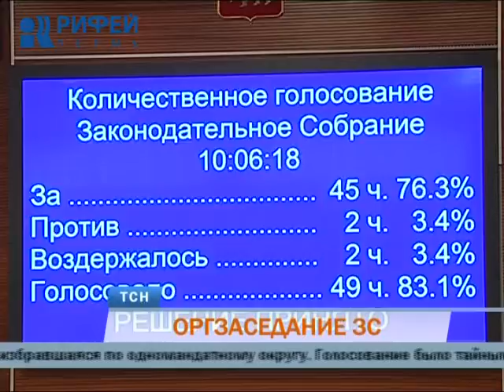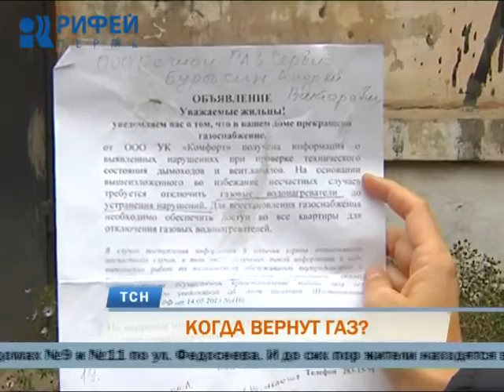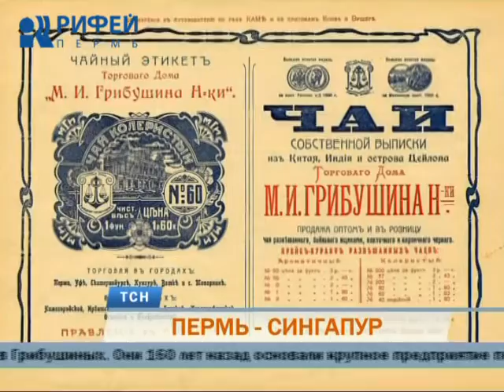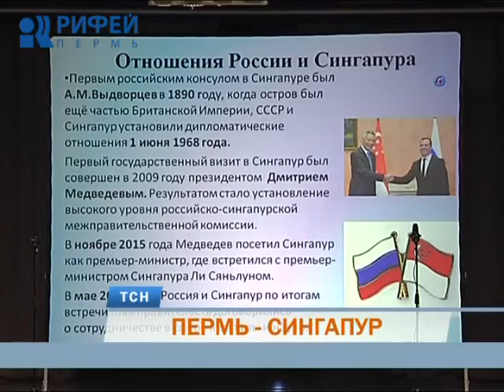Телевизионная служба новостей (29 сентября)